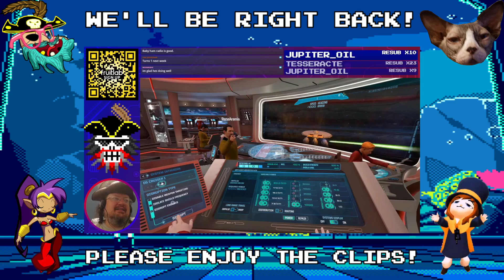Star Trek Online, ep27 ~ Assimilation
In Star Trek Online, the Star Trek universe appears for the first time on a truly massive scale. Players take the captain's chair as they command their own starship and crew. Explore strange new worlds, seek out new life and new civilizations, and boldly go where no one has gone before.